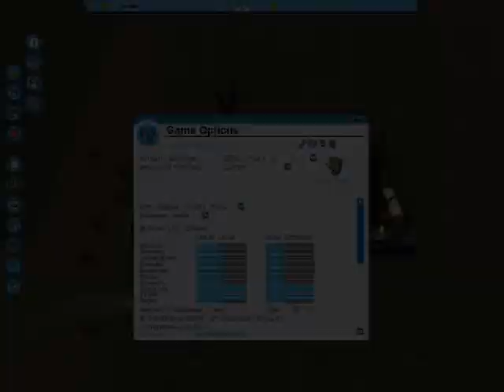MAD MAN MAZE TUTORIAL AND CS LIST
This Video will show you what "MAD MAN MAZE" is like with visible track,tell you how to make track visibile/invisible and show you what CS sets were used all can be found on :